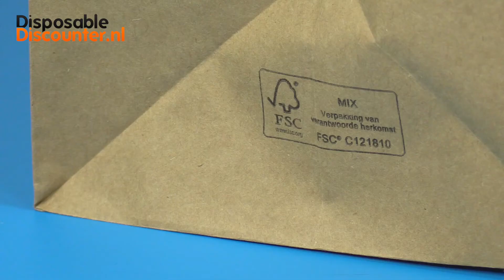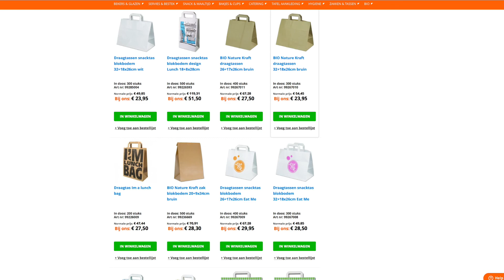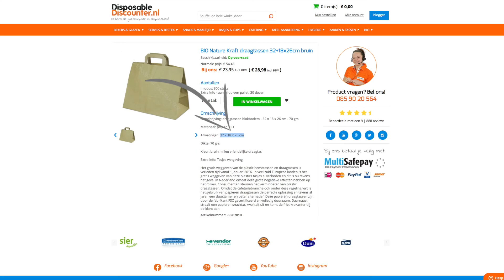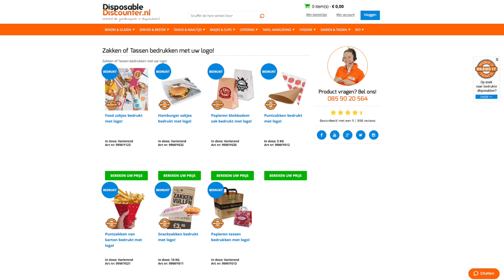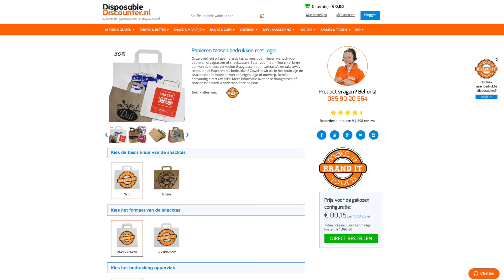Papieren Draagtassen (review)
Disposable Discounter - De nr1 in draagtassen

Door de vernieuwde wetgeving ziet u steeds meer papieren draagtassen in het straatbeeld verschijnen. U zag ze al langer bij snackbars onder de naam snacktas of bij de chinees voor de take away, viswinkels, maar nu dus ook bij bijvoorbeeld giftshops, kledingwinkels, schoenenwinkels, noem het maar op! Bekijk snel onze review.